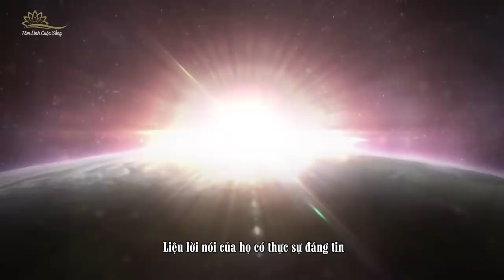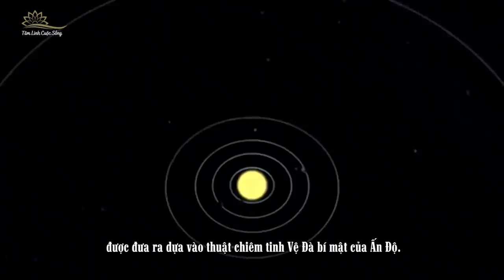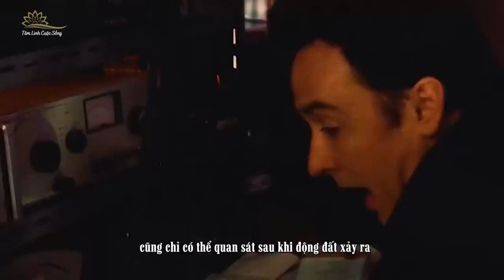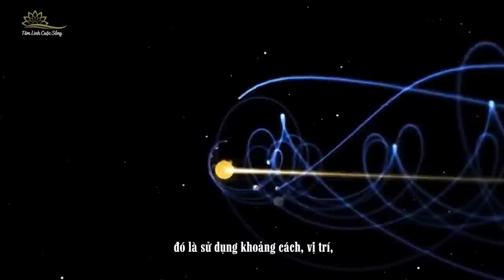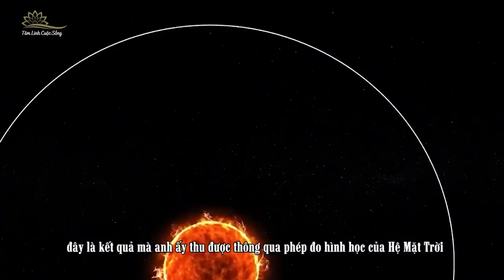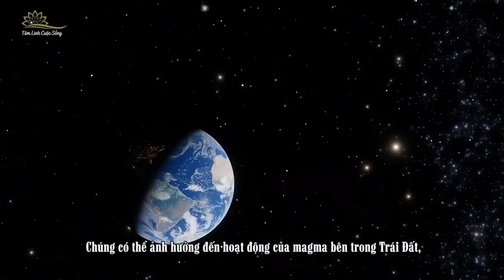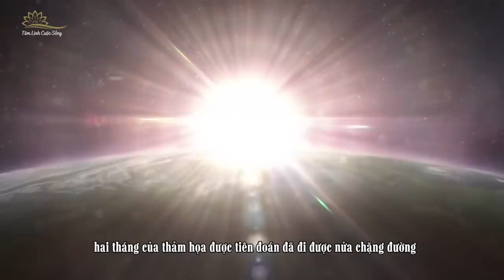Cậu Bé Ấn Độ Tiên Tri Mới Nhất: Tháng 8 Sẽ Xảy Ra Một Thảm Hoạ Cực Lớn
Theo Anand dự đoán, vào tháng 7 và tháng 8 năm nay sẽ có một số sự kiện xảy ra tại Ấn Độ hoặc ở nước ngoài. Các sự kiện xảy ra do Mặt Trời, Mặt Trăng và sao Mộc hội tụ có thể gây ra những thảm họa rất nghiêm trọng trên Trái Đất. Nhà tiên tri trẻ tuổi ước tính những thảm họa này có thể liên quan đến địa chất. Những thảm hoạ địa chất thường là các trận lở bùn, núi lửa phun trào, động đất,… và lời tiên tri của Anand lại nói thảm họa này sẽ gần giống động đất hơn.
        Tuy nhiên nếu chỉ dựa vào lời của Anand thì có lẽ điều này vẫn chưa chắc chắn lắm. Nhưng ngay sau đó Frankel, người đã dự đoán chính xác trận động đất ở Thổ Nhĩ Kỳ cũng đã bày tỏ rằng đúng là thảm họa có thể xảy ra vào tháng 7 và tháng 8 năm nay.